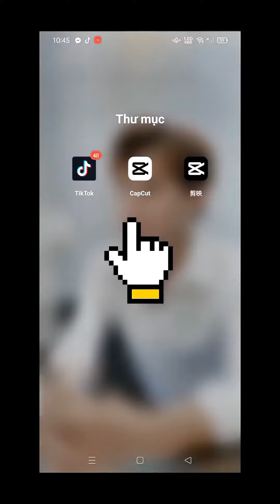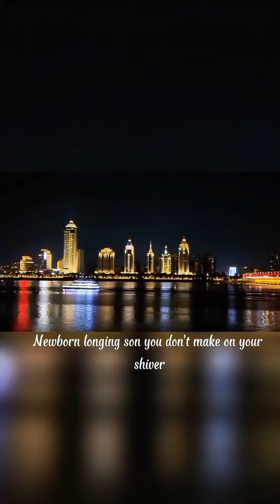Quay video vlog và edit với Gậy Chụp Hình Quay Video MP18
MP18 siêu phẩm gậy chụp ảnh quay video kim loại, nay đã có phiên bản nâng cấp trọn vẹn hơn về thiết kế cũng như thông minh hơn với AI tracking theo dõi tự động
Tis quay video vlog và edit với Cacut cùng Gậy Chụp Hình Quay Video MP18
- Phiên bản kim loại cực kì linh hoạt cho việc selfie chụp ảnh, làm video ngắn, quay tiktok, vlogger, youtuber sáng tạo video và các bức ảnh selfie tuyệt vời!

💥HOT LINE  : 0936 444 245
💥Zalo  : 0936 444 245